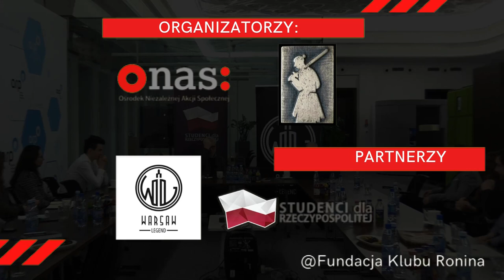dr. hab. Marek A. Cichocki: Polityka Unii Europejskiej a wojna w Ukrainie